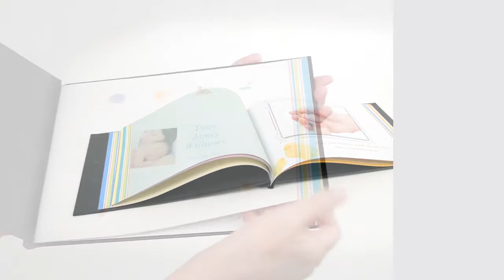Mom365 Slideshow Book